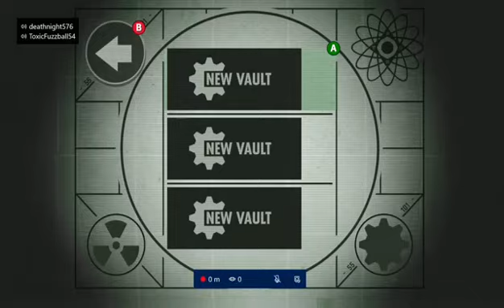fallout shelter why not